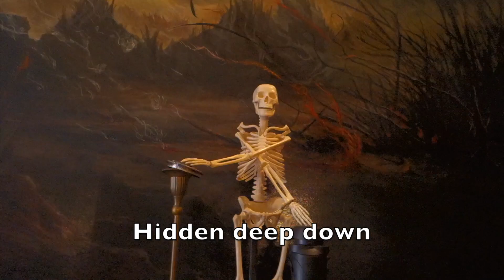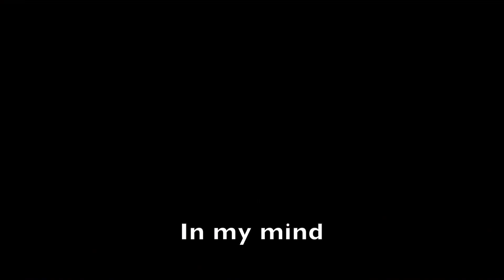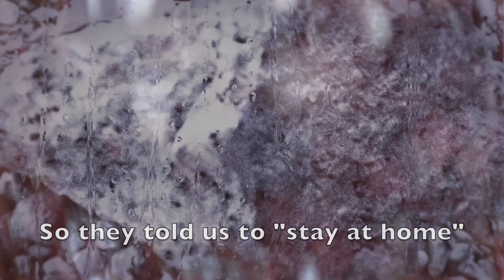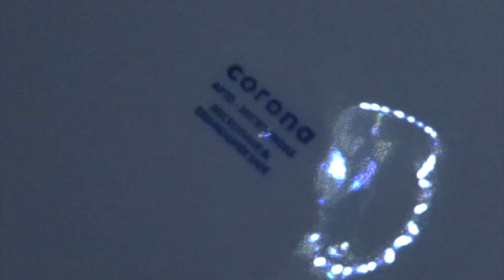Van Geel / Maier: Oozing (official video - subtitled)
A Corona Chaos Collaboration.

Oene Van Geel - Viola, Cello
Florian Magnus Maier - Vocals, Drum and Percussion Programming

Mix and Master by Thomas Niehof

Video By Florian Magnus Maier and Sanja Maier-Hasagic, with much appreciated contributions from Thomas Niehof, Lindy Balduk, Yashodara Van Dijk, Armin Isegrim, Kirk Haggard and Kyle Mc Mullan.